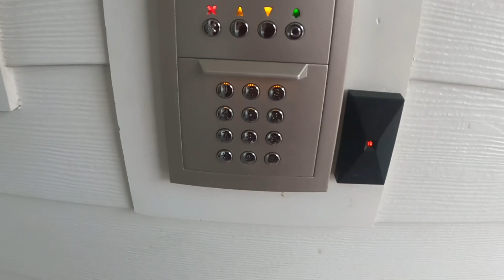DoorDash and Uber Eats: The HARSH REALITIES of Delivery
Ride Along with  me on a Thursday night working DoorDash and Uber Eats.  Discover the UGLY Truths behind work both Apps as a Delivery Driver and yes even the UGLY!

Get $10 when you download Solo and link your active gig work account(s) in the Solo app! Connected accounts must have a minimum of one previous job, be using the latest version of the app, and have a connected payout method (Venmo or Paypal) in order to qualify for the Kim's Side Money X Solo sign-up bonus. Bonuses will be processed every Tuesday for the previous week (Monday-Sunday). Bonus is only valid for US-based gig workers. amounts are subject to change.

Ways to help my channel that is greatly appreciated:
1. Watch my videos